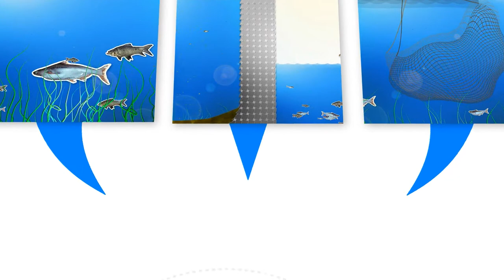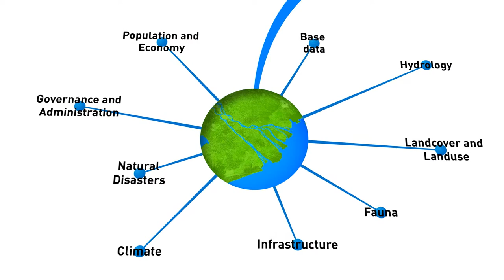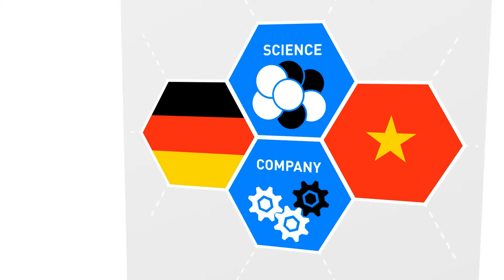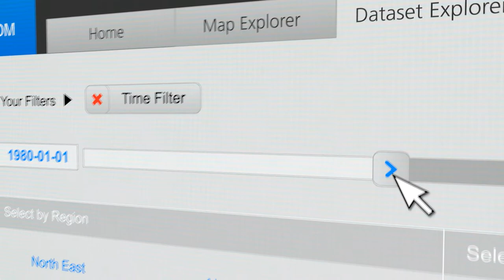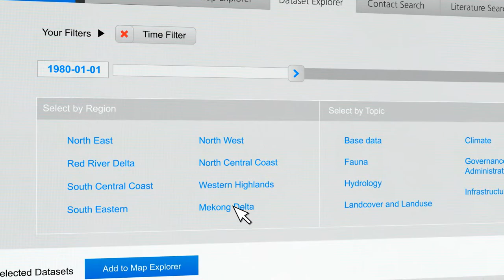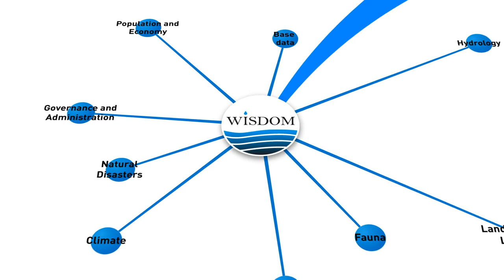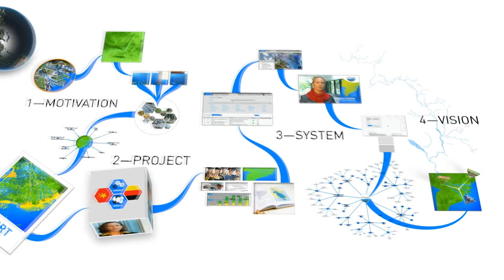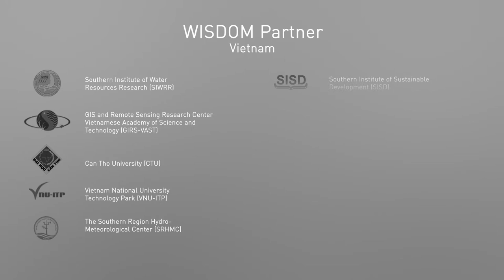WISDOM: Project Feature 2. A German-Vietnamese Initiative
"The Mekong Delta is one of the most vulnerable regions in Asia. The inhabitants of the Mekong Delta are confronted with various challenges, such as climate change and the consequential sea level rise, the salinization of soils and aquifers, or the increase of meteorological extreme events (e.g. typhoons). Further challenges are the urbanization and the intensification of agriculture (e.g. by aqua culture) resulting in the deterioration of the coastal mangrove belt, and an accelerated degradation of the water quality by sewage water from industry and agriculture.

The WISDOM project -- that stands for "Water-related Information System for the Mekong Delta, Vietnam" -- is a German-Vietnamese research application project. 60 scientists from research fields, such as hydrology, geochemistry, socio-economy, geography, information technology, and earth observation develop decision support tools through interdisciplinary research, with the aim to foster the development of integrated water resources management, to design adaptation methods in the context of climate change, as well as to design strategies for the management of water resources in such a dynamic region as the Mekong Delta.

Credit: CC-BY-ND